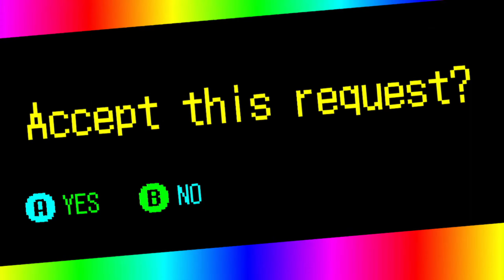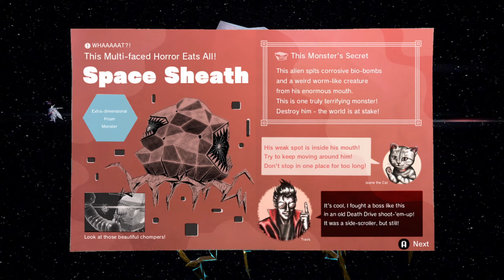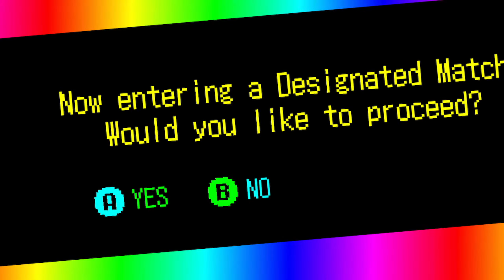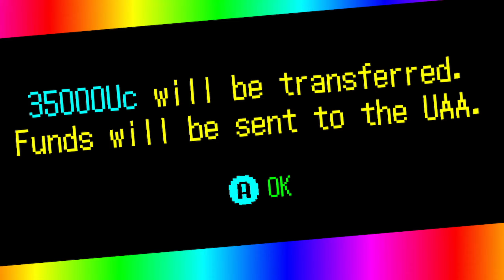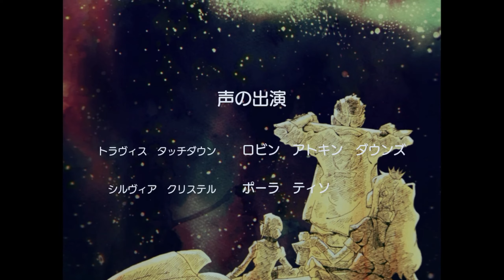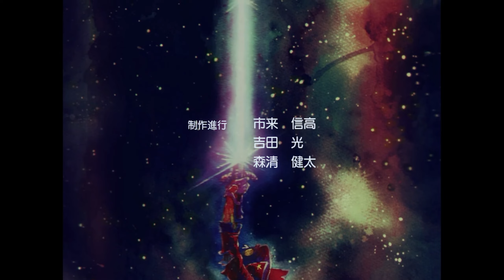No More Heroes 3 Part 6 Velvet Chair Girl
I try to livestream everyday, so feel free to drop by and hang out and give your boi some support! Until then I'll see you guys later!

donations are now available here If you wanna donate while i'm livestreaming!

Thank you stay Bless